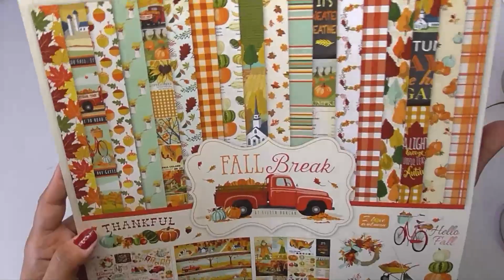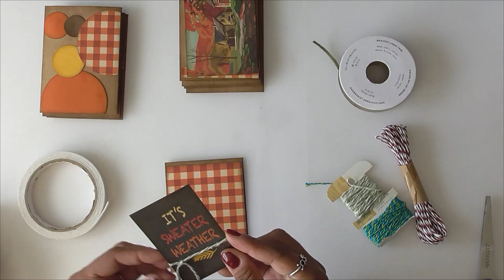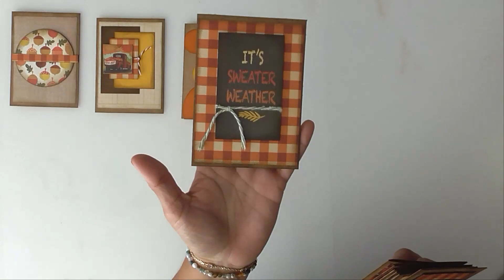CityGal Creative: Fall Projects PT1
DIY videos and tutorials on a variety of art, journaling and papercrafting. Here I am using a scrapbook kit by Carta Bella called Harvest Town to create some fall projects. Part 1 includes 10 cards sized 3.5 x 5".

To share any of your projects please use citygalcreative on any social media platform